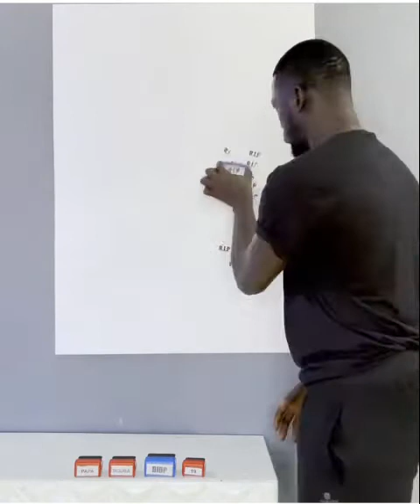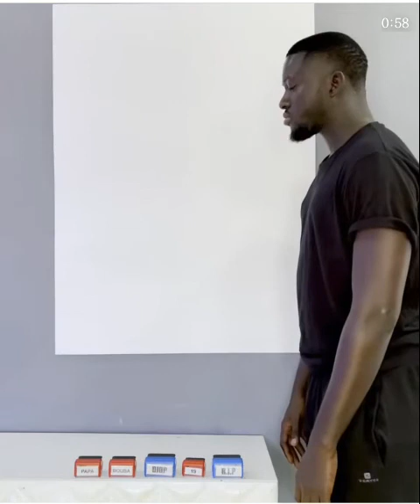Boubou Design rend hommage à Pape Bouba Diop...